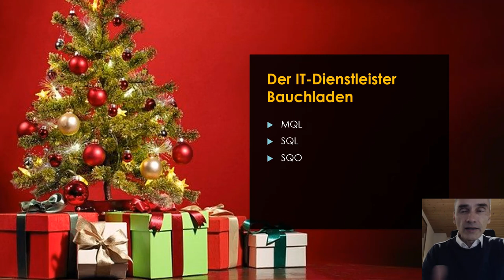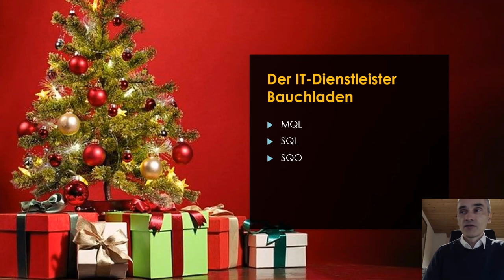IT-Dienstleister Bauchladen - Rückblick 2021 Teil 1 - die 3 größten "learnings" - 24.12.2021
Ich nutze diese Marketing Tools sehr erfolgreich:
➡ CRM-System mit automatisierten Workflows ideal für den Start in deine Selbständigkeit (Pipedrive)

Happy Hunting!